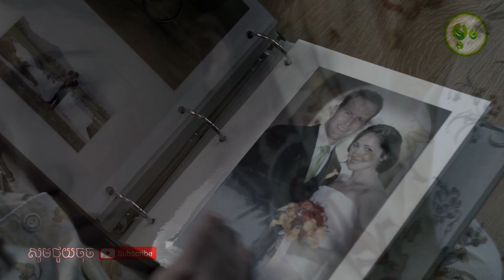ខ្មោចអន្ទងព្រលឹងក្មេង | Insidious | Maorm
A gripping story of a family in search of help for their son, Dalton, who fell into a coma after a mysterious incident in the attic. Little do they know that there is much more to this endless sleep than meets the eye as they explore the paranormal, and rediscover the past; the key to getting their son back once and for all. Written by David Murray Arthur